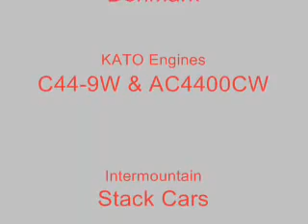Intermodal Meeting Part 1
Two BNSF Intermodal trains coming onto the toplevel, to meet at the junction where the double tracks stops and the single track begins. One with foreign power.
The actual passing will come in the next video.